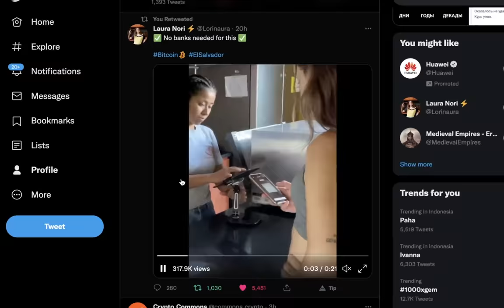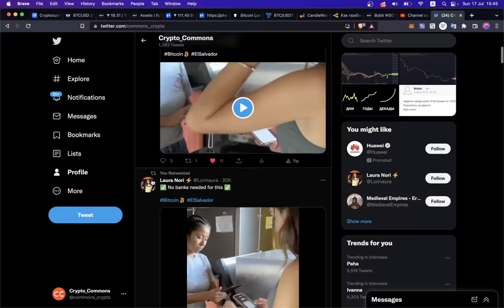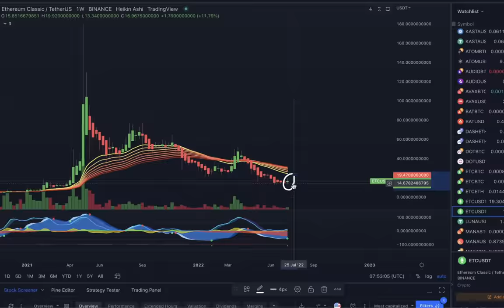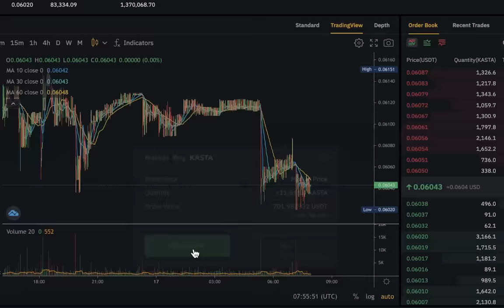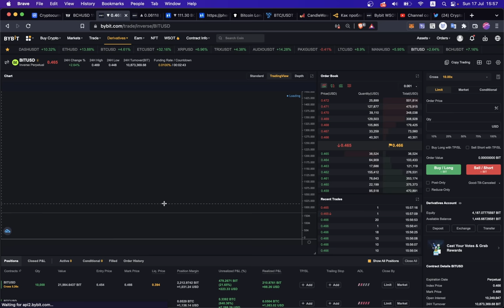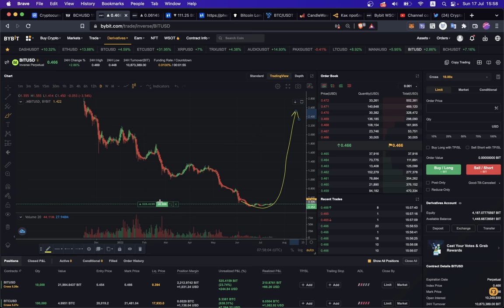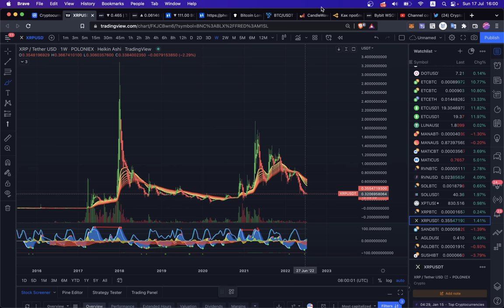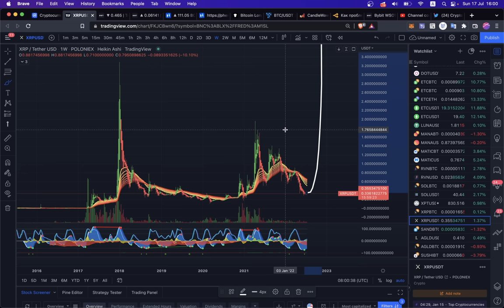ETC [Ethereum Classic] + 32% 🚀 , ГДЕ СЛЕДУЮЩИЙ ПАМП? [Audio, Kasta, Bit, BCH, XRP, Matic, TRX, Dot]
00:00 BTC vs БАНКИ
01:25 ETC [ETH Classic] ПАМП
02:40 DASH, TRX, Audio
03:15 ETC более детально
05:15 BCH [Bitcoin Cash]
06:02 пампим KASTA!
07:25 BitDAO
08:20 MATiC
08:55 DOT
09:23 XRP

BTC: 1JcJgpSHbrRwgnvLeteXNfNXxLgpDuxyMP
ETH: 0xC8b0CF755bec8155D371676D77A579D7E15fd7eD
DASH: XuhZGGGezSEqnDq5ETBkiMc4ARfS6UxQAi
LTC: LfGpGJjkcrgZV12VNnQdEx79uHgeHSS8oG